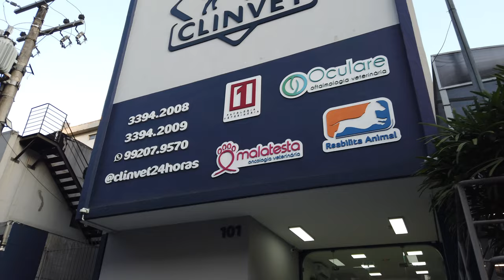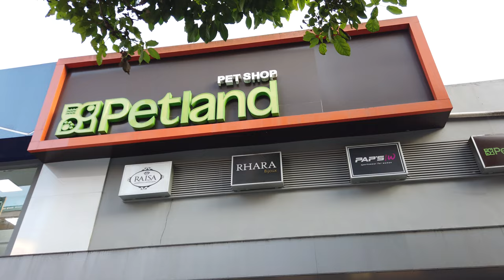Pelas ruas de Santos: Rua Azevedo Sodré, do autorama do Chico, CCBEU e aspectos atuais